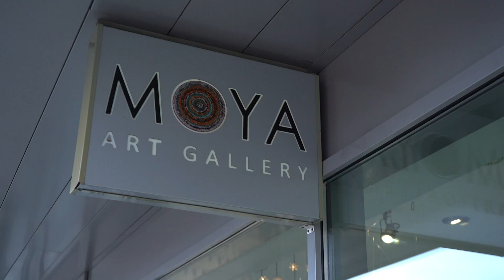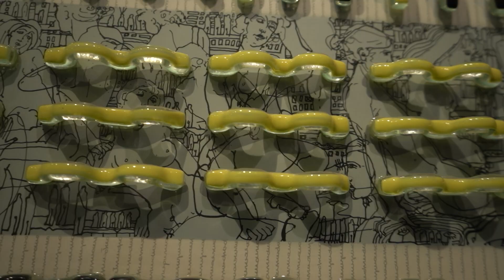Zobacz jak się topi szkło. Tu powstają dzieła sztuki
Jak się zachowuje szkło w temperaturze 600-800 stopni, czy jest kruche czy plastyczne, jakie kształty można z niego wydobyć - na te i inne pytania znajdą państwo odpowiedź od dzisiaj przez cału weekend w Galerii Sztuki MoYa przy ul. Księcia Witolda we Wrocławiu. Bo tu, przez tę witrynę, mogą państwo obejrzeć jak takie działa sztuki powstają. Tu też można zdobyć prezenty, niezwykłe, od serca dla najbliższych.